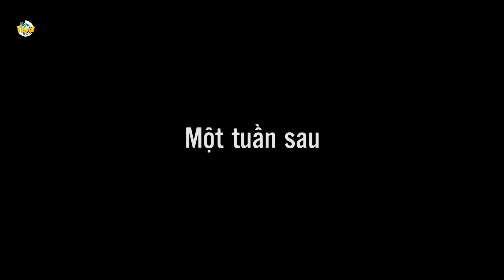MẸ TRÒN CON VUÔNG - Phim hoạt hình - Khoảnh khắc kỳ diệu - Truyện cổ tích - Tổng hợp phim hay